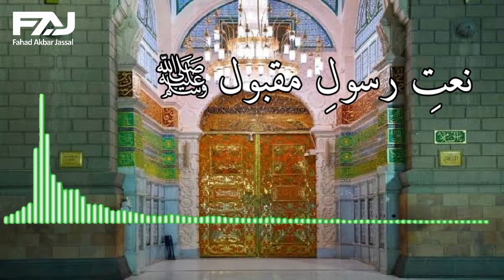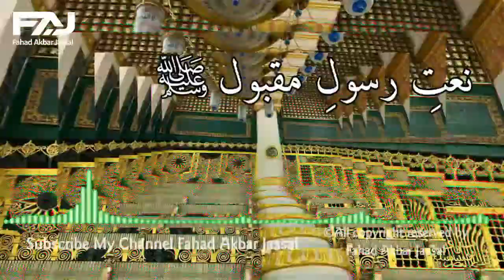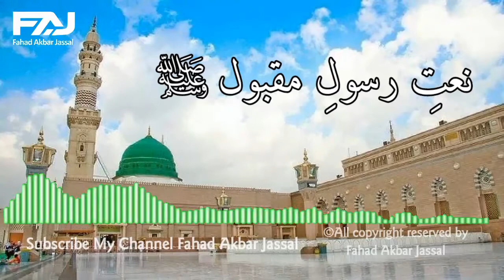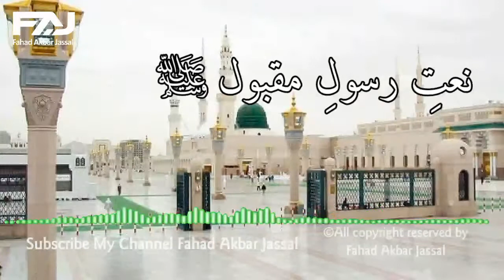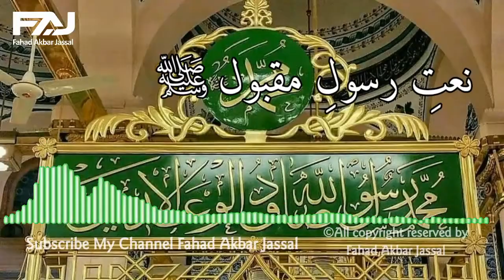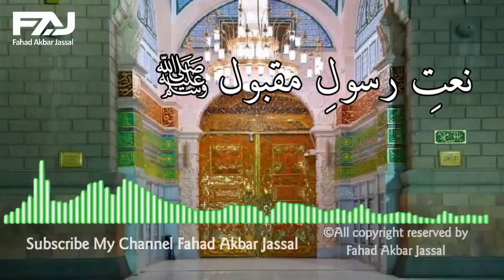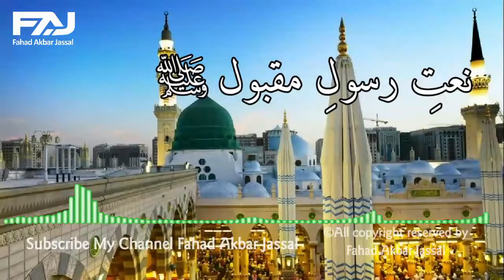Naat Sharif | Duaiya Kalimaat |Dill Say Dua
یہ بہت خوبصورت دعائیہ کلمات ہیں جو ایک بزرگ نعت خواں نے دل سے رسول ﷲ صلی ﷲ علیہ وسلم کی بارگاہ اقدس میں پیش کرنے کیلئے کہے گئے ہیں...

ضرور سنیے اور اپنے پیارے اور چاہنے والے جو روضہ پاک کی حاضری چاہتے ہوں ان کے ساتھ شئر کریں.

اسکو آپ تک پیش کیا ہے @fahadakbarjassal کی ٹیم نے.